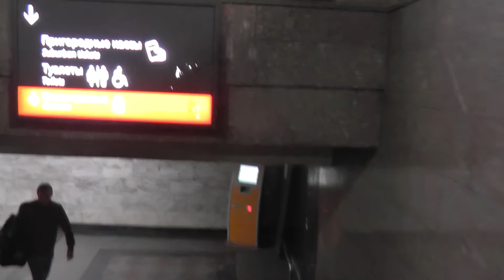06:30 утра, Казанский вокзал в Москве (ноябрь 2018)! Прибытие поезда!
06:30 утра, Казанский вокзал в Москве (ноябрь 2018)! Прибытие поезда!